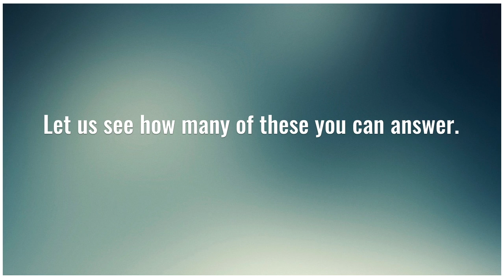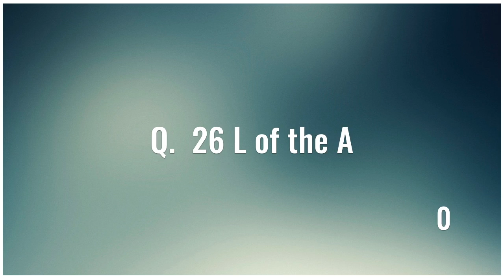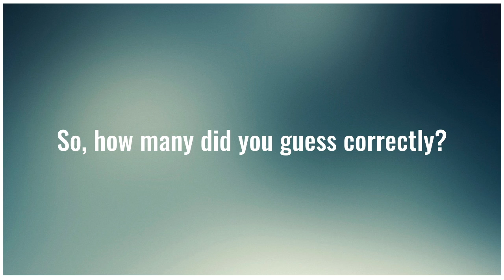Viral Whatsapp Quiz - Can You Guess These 10 Riddles?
This video is based on a quiz that went viral on Whatsapp. It contains 10 riddles that you need to answer in 10 seconds each. Few people can answer more than 6 correctly.

You need to have a good general awareness as well as a good IQ to do well. Take this test and find out for yourself.

About the Channel :

Riddles, Puzzles, Mind-Teasers and so much more — anything that stimulates the mind. And that can put a smile on your face.

We have got several Memory tests, Idiot tests, IQ tests, Riddles and Puzzles on our channel. Go ahead and try them out to find out how smart you are. In the process have a lot of fun too.